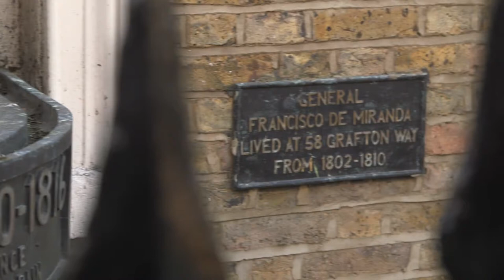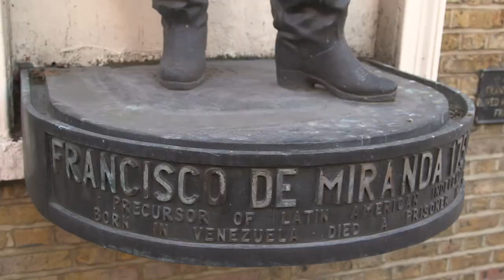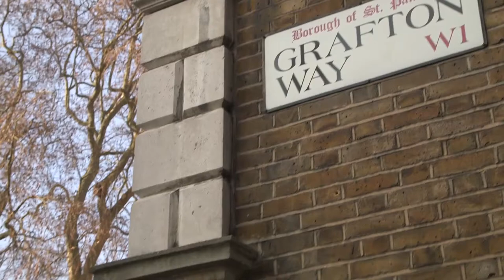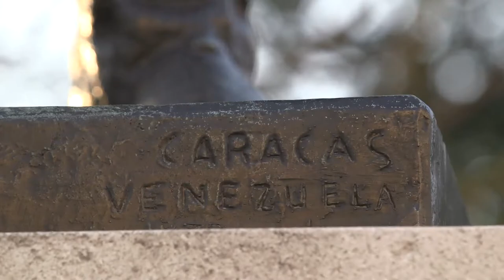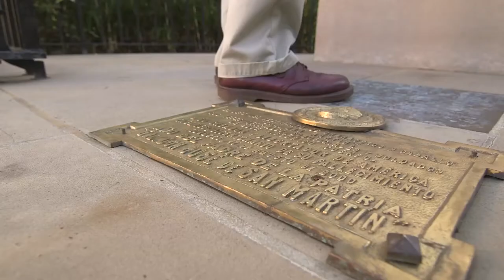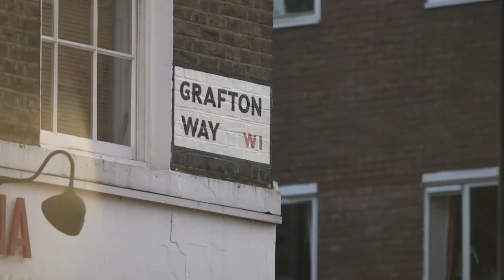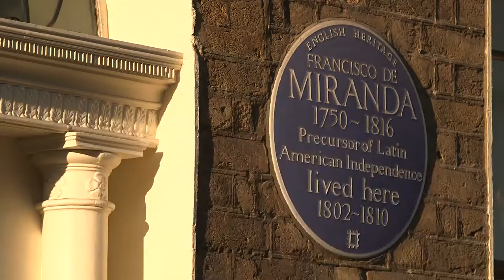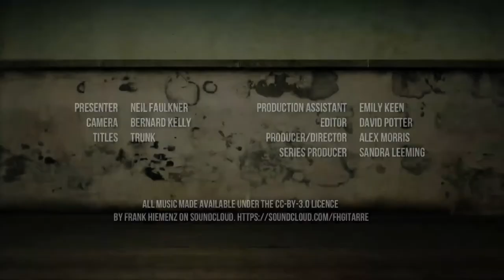Rear Window - FORGOTTEN STATUES: LONDON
At the end of Grafton Way, an unassuming street in Central London, a statue stands to commemorate where a Venezuelan revolutionary general lived at the start of the 19th Century. Dr Neil Faulkner, TV historian and author of 'A Marxist History of the World', looks into revolutionary activities and the politics of London during this period. teleSUR